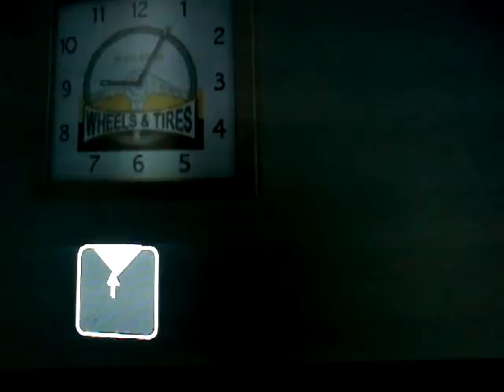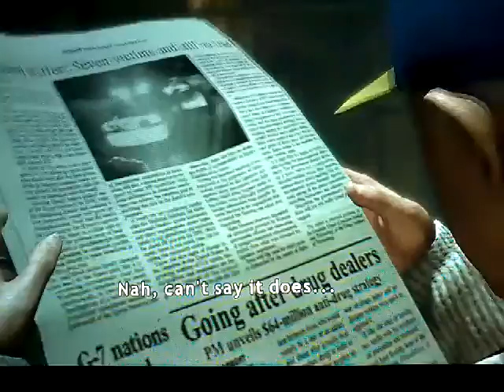Heavy rain gameplay #3 I'm a Detective